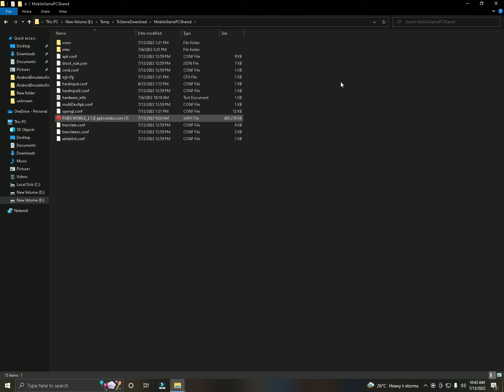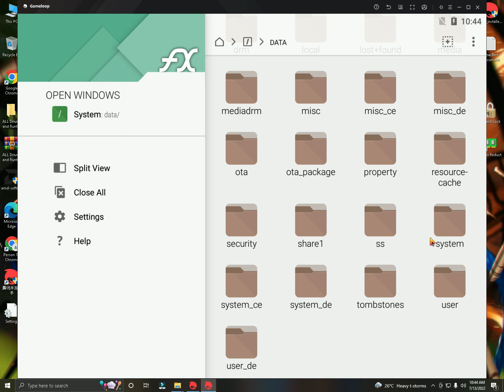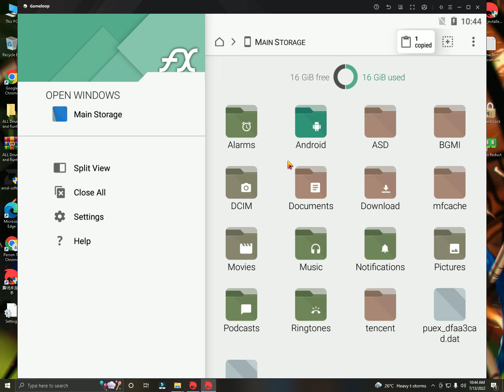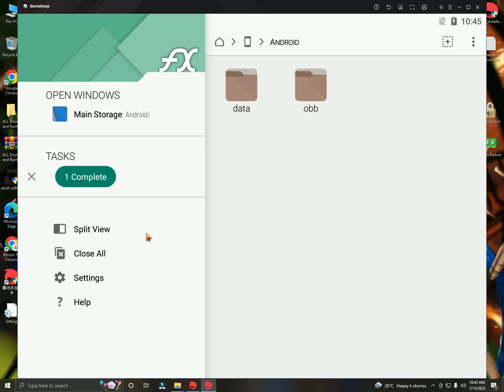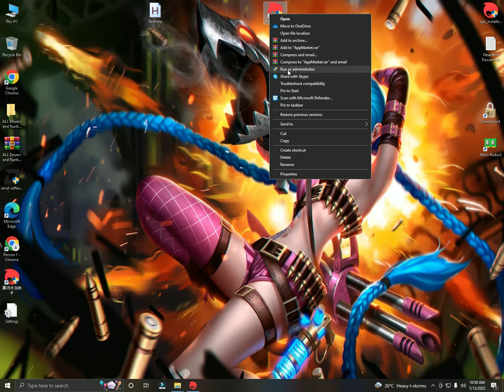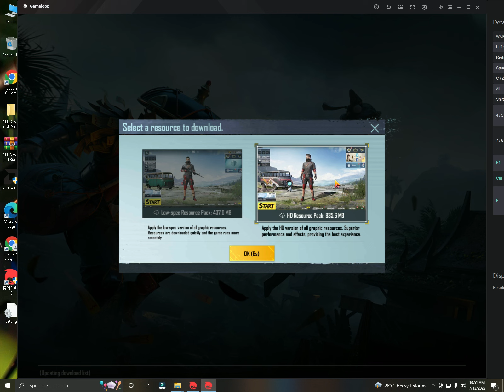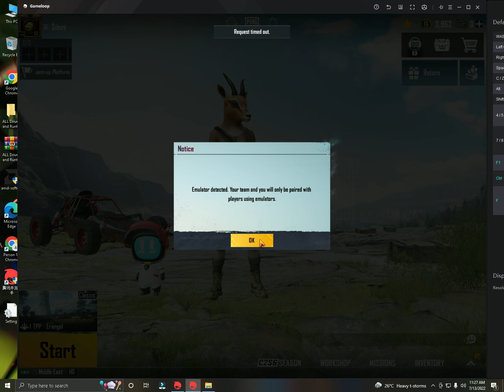Installing New update OF Pubg 2.1 In TGB Easiest Way To Install